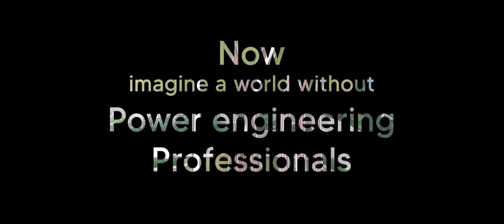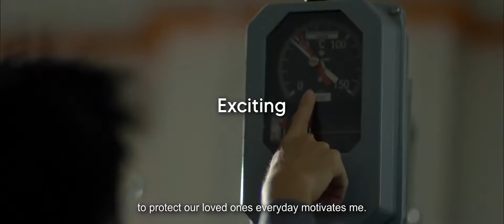Power Engineering Careers in the Public Service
Ever wondered what a power engineering professional does? Find out as we follow these unsung heroes of Singapore!